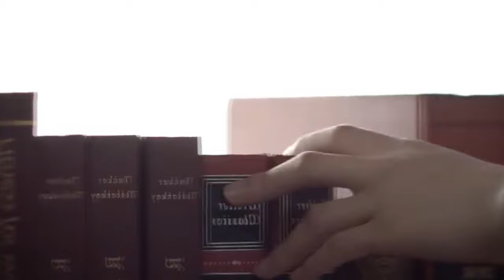EL REY DE LA SEGUNDA GENERACION DE KPOP | ¿QUIEN ERA TIGER SHINSADON?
En este vídeo hacemos un repaso por la historia musical y personal del productor Tiger Shinsadong quien recientemente dejo este mundo, te cuento sobre sus mayores producciones musicales y aportes que hizo durante la segunda generación del kpop con grupos como BEAST, 4MINUTE, T-ARA, APINK, MOMOLAND, TRI.BE y artistas como la reina del kpop Lee Hyori, si te gusta el vídeo compártelo dale like y suscribete a este canal.